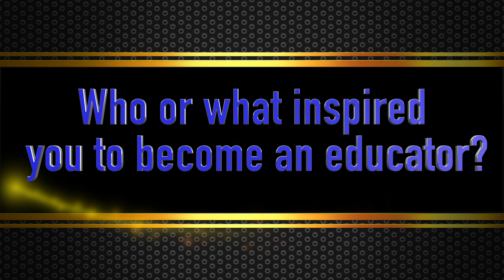Get To Know Your School Principal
Sandra Garcia
Christen Middle School